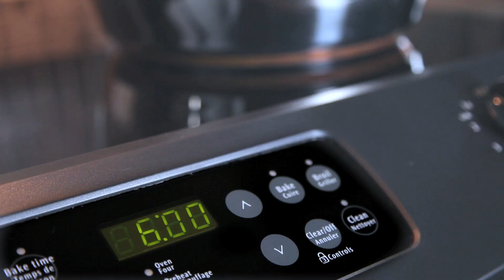Sucre liquide - Enfance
La surconsommation de boissons sucrées a des conséquences importantes et contribue à l’obésité, au diabète et à la carie dentaire. En moyenne, un enfant sur 5 âgé de 4 ans, consomme des bonbons liquides tous les jours. Visitez le sucreliquide.com pour plus d'information et des idées saines et savoureuses afin de s'hydrater !